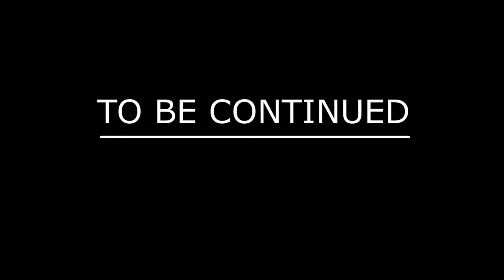Kovács Miklós - EDC kés - promó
Ez csak egy rövid promóciós videója, beharangozója a következő videómnak és Kovács Miklós hamarosan megjelenő, vadonatúj EDC késének.
Adatok a késről elöljáróban:
Név: EDC
Acél: N695 3mm
Hossz: 78mm
Markolat: 110mm
Skandivex élezés (konvex)
Fekete G10 markolat

Friss információk szerint, 2 hét múlva 10-15db szabadpéda lesz belőle.

További elérhetőségeim:
A video készült:
Video and Photo tools:
Sony Alpha A6600
A videóban szereplő eszközök:
Hobókályha:

„Kérlek benneteket mindig tájékozódjatok a helyi és hatályos erdőjárási törvényekkel kapcsolatban. Minden esetben tartsátok be a területre vonatkozó szabályokat és esetleges tilalmakat. A forgatási helyszínen a szükséges engedéllyel tartózkodom. Az általam használt eszközök méretétől függően engedély kötelesek lehetnek. Az esetlegesen kivágott, csonkított fák invazív fajok és irtási területről vannak kivágva. Tiszteljétek és szeressétek az erdőt"